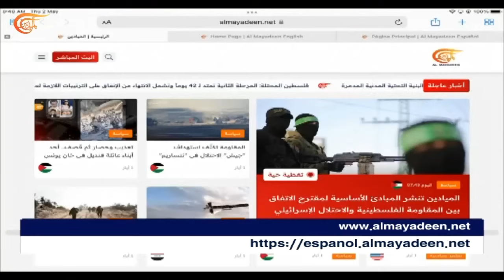نشرة الثامنة صباحاً | 2024-05-02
بعد تفريق اعتصاماتهم بالقوة الطلاب يعودون إلى محيط جامعة كولومبيا ويهتفون لفلسطين ومجلس النواب الأميركي يوسع تعريف "معاداة السامية".

المقاومة الفلسطينية تواصل دك مستوطنات غلاف غزة بالصواريخ والميادين تحصل على نص العرض الذي نقلته مصر إلى حماس.

بلينكن يجدد تأكيد معارضة واشنطن لعملية عسكرية في رفح ويشدد أمام مسؤولين إسرائيليين على أن وقف النار في الشمال غير ممكن من دون وقف النار في غزة

المقاومة الإسلامية في لبنان تستهدف مواقع الاحتلال على حدود فلسطين المحتلة وترد على قصف القرى اللبنانية بتدمير منازل في مستوطنتي المطلة وشتولا

المقاومة الإسلامية في العراق تعلن استهداف هدفين حيويين في إيلات والجولان المحتل بالطائرات المسيرة

الخارجية الإيرانية تعلن فرض عقوبات على شخصيات أميركية وبريطانية بسبب دعمهم كيان الاحتلال وفقاً لمبدأ التعامل بالمثل.